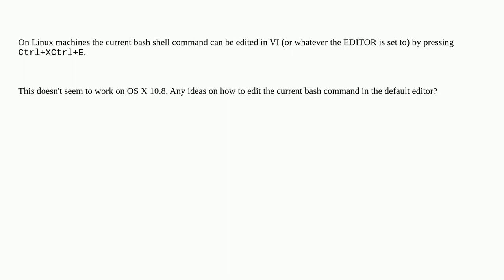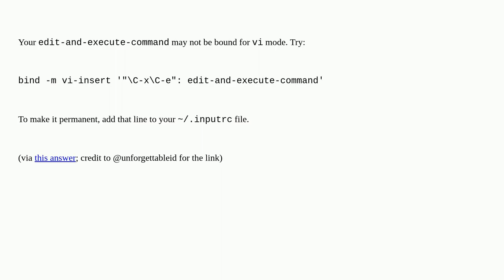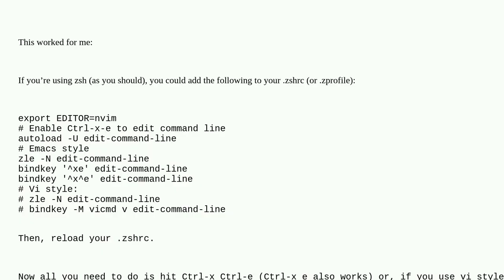Apple: How do I edit current shell command in VI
How do I edit current shell command in VI

A special thanks goes out to the community

  macos vi command-line bash